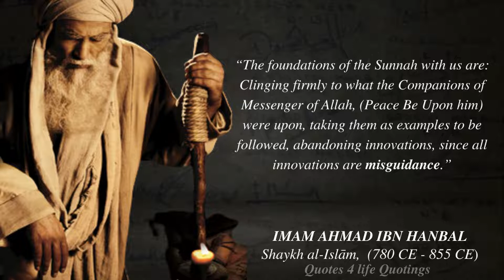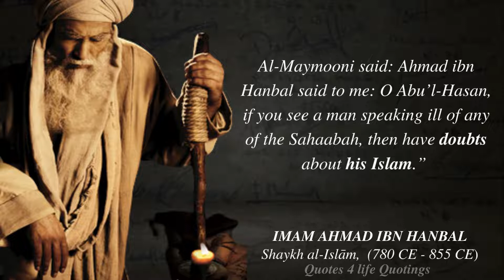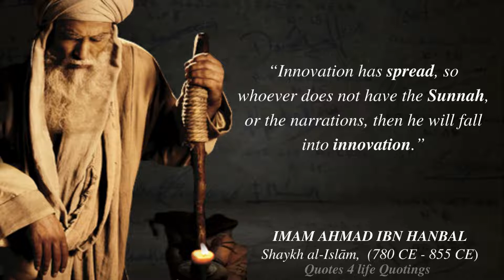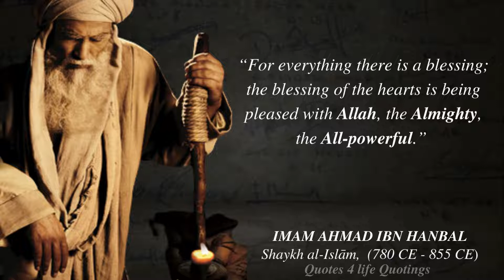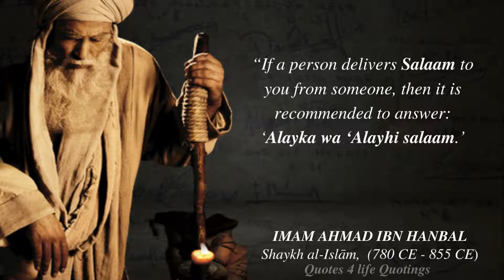The Life and Legacy of Imam Ahmad Ibn Hanbal – A Quotes Roundup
Imam Ahmad Ibn Hanbal's Quotes That Will Inspire You. Imam Ahmad Ibn Hanbal's Thoughts On Religion That Will Change Your View. The Life and Legacy of Imam Ahmad Ibn Hanbal.

Ahmad ibn Hanbal al-Dhuhli ( November 780 – 2 August 855 CE/164–241 AH) was a Muslim jurist, theologian, ascetic, hadith traditionist, and founder of the Hanbali school of Sunni jurisprudence — one of the four major orthodox legal schools of Sunni Islam.

A highly influential and active scholar during his lifetime, Ibn Hanbal went on to become "one of the most venerated" intellectual figures in Islamic history, who has had a "profound influence affecting almost every area of" the traditionalist perspective within Sunni Islam.[8] One of the foremost classical proponents of relying on scriptural sources as the basis for Sunni Islamic law and way of life, Ibn Hanbal compiled one of the most important Sunni hadith collections, the Musnad, which has continued to exercise considerable influence in the field of hadith studies up to the present time.

We hope you enjoyed Imam Ahmad Ibn Hanbal's quotes and our video with Imam Ahmad Ibn Hanbal's quotes in general, a lot of time and effort was invested in it.